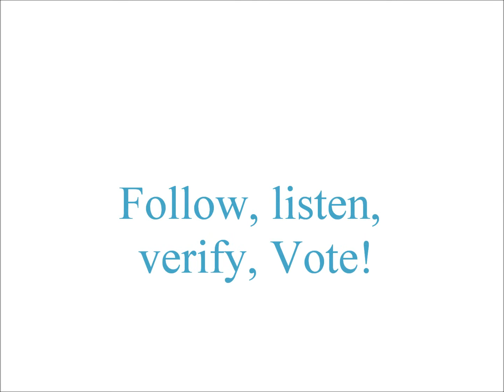News for my friends - eps 6 special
Special Announcement for the Vice Presidential Debate tonight~